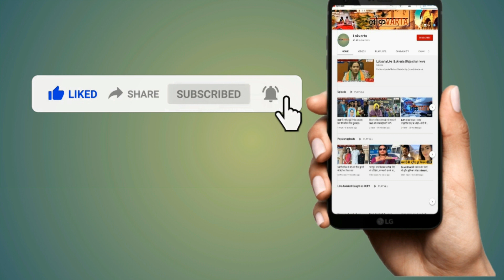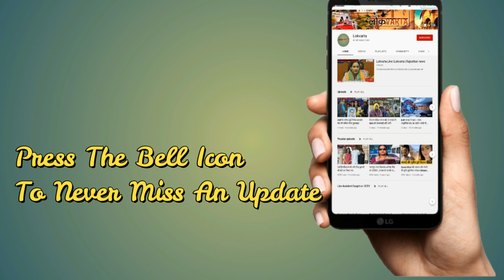सरकारी टीचर ने खून से लिखा मुख्यमंत्री को धन्यवाद पत्र। पुरानी पेंशन योजना बहाल।